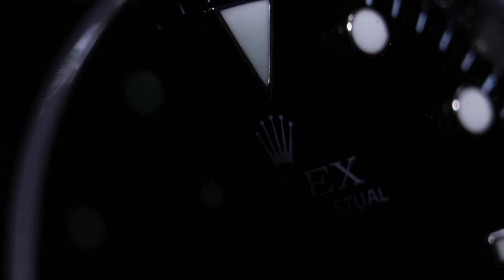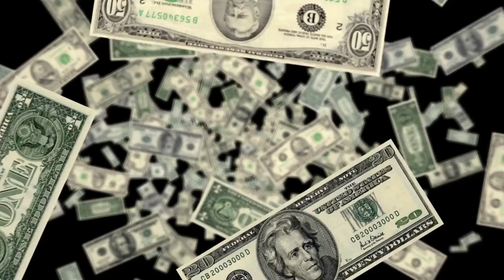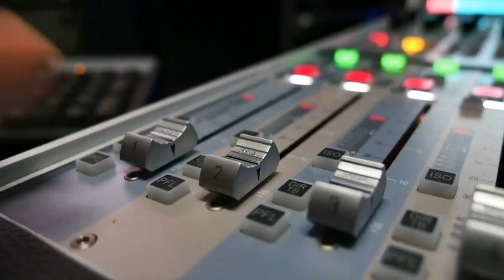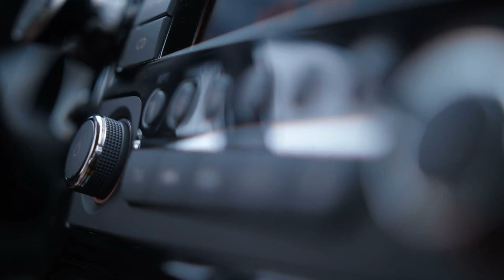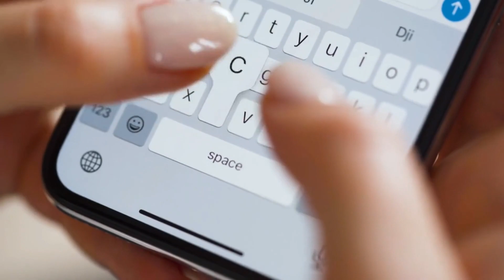Unveiling the Top 7 Luxury Items Worth Buying Now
In this video, we're unveiling the top 7 luxury items worth buying now. From watches to cars to diamonds, these are the items that are currently in high demand, and you'll be able to get your hands on them if you act fast!

If you're looking to make some investments that will pay off in the long term, then you need to watch this video! By learning about the top 7 luxury items that are currently in high demand, you'll be able to make smart choices when it comes to your investments (and have some fun while you're at it!).